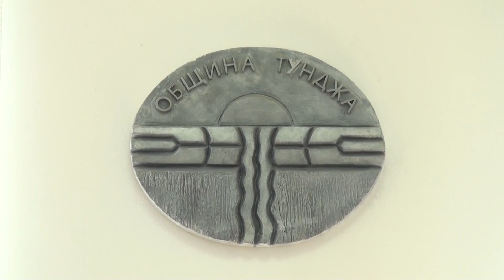МРРБ осуети реализацията на проекта за социални жилища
Управляващият орган по Оперативна програма Регионално резвитие не предостави достатъчно гаранции за финансирането на проекта за изграждане на т.нар. социални жилища в пет села на Община Тунджа. Променени са и условията в хода на процедурата, това е причината Общината да откаже подписване на подобен рисков договор.